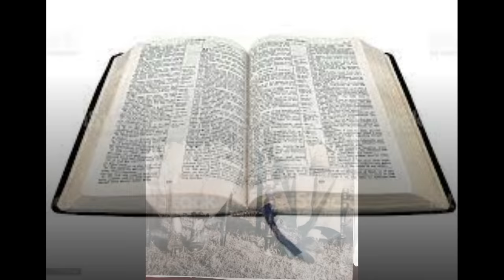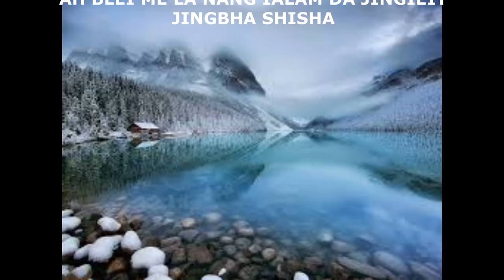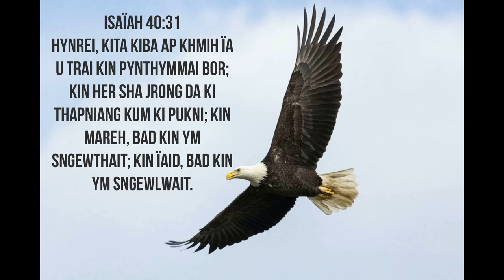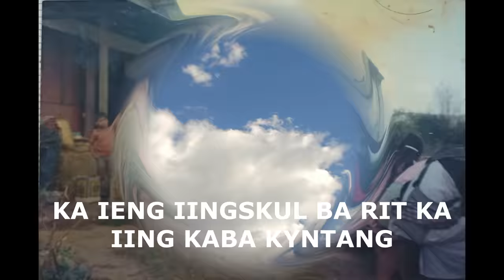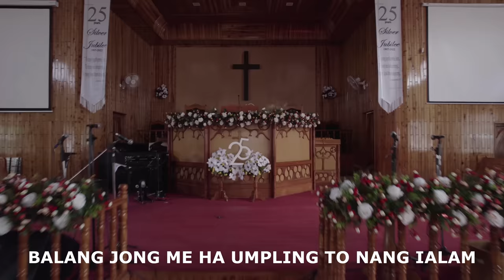BALANG UMPLING - (JINGRWAI JUBILI)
La pynmih ia kane ka jingrwai kum ka dak ka jingsngewnguh ia u Blei kumjuh ruh kum ka jingsah kynmaw ia ka jingiaid lynti jong ka Balang ha kine ki 25 tylli ki snem. To U Blei un kyrkhu ia ngi kum ka Balang hi baroh kawei.

Song written and composed by:  Banshailang Iawphniaw & Sngewbhalang Kharsali
Artistes:
- Banshailang Iawphniaw
- Banshemphang Tynsong
- Aiplibiang Turnia

Aguistic Guitar - Ador Shangpliang
Duitara - Sngewbhalang Kharsali
Ksing - Wanbhakupar Lyndem
Bisli - Batlador Khongnoh

Recorded at AM studio Mawlai Mawroh
Mix & Mastered by Ador Shangpliang

Walter H. Pyngrope
Adorbha Shangpliang
Pynskhemborlang Turnia
Shanbor Nongrum
Iadonlang Tynsong
Bad ki khun ksiew jong i (L) Kynjo Kharmawphlang

Copyright Reserved